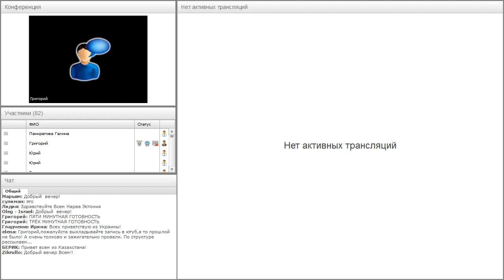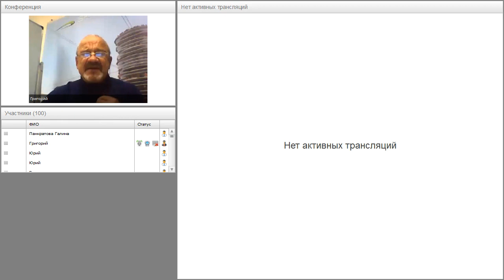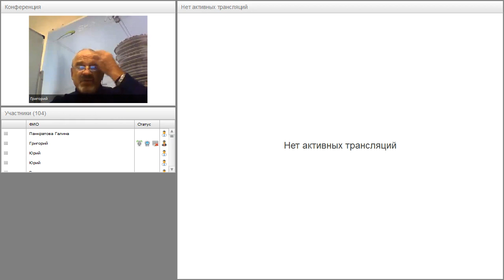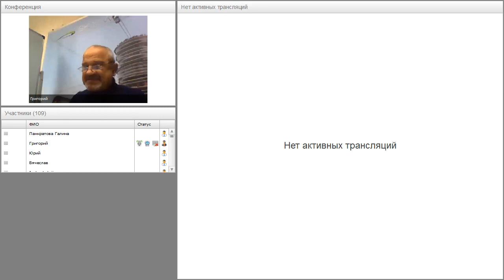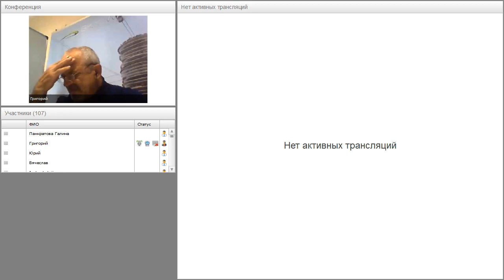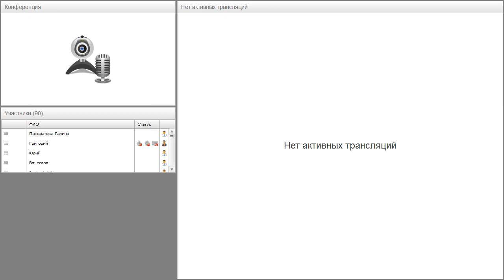Вебинар от 26.09.2017. Авторский вебинар Григория Мирошниченко.